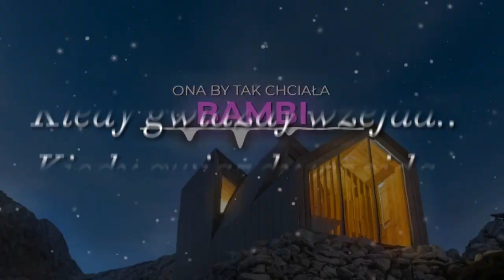Bambi - Ona by tak chciała (AI COVER)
Materiał stworzony w celach humorystycznych, niniejszy film nie ma na celu nikogo obrazic. Calosc utworu zostala stworzona poprzez sztuczną inteligencję.